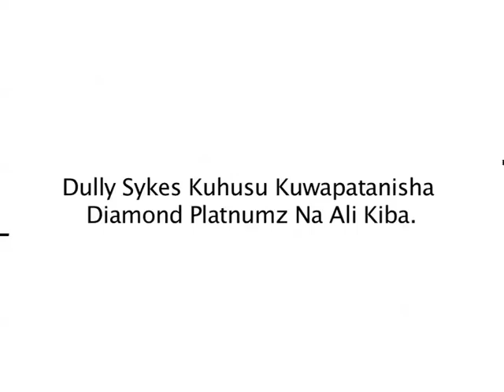Dully Sykes atoa kauli ya mwisho Kuhusu Kuwapatanisha Diamond Platnumz Na Ali Kiba